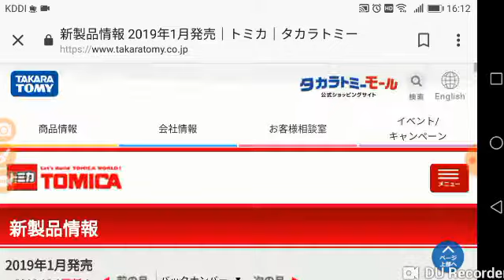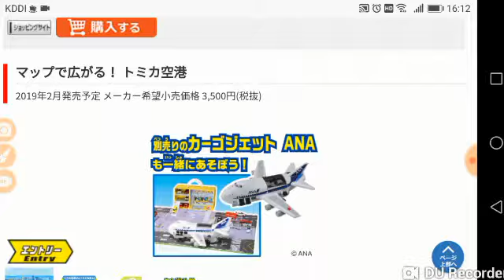【いすゞｷﾀ━(ﾟ∀ﾟ)━!】2月の新車紹介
いすゞのトラック手に入れる